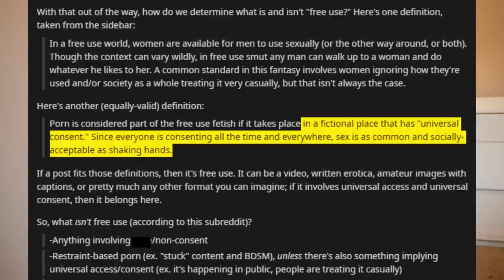BDSM 101: Free Use, Blanket Consent & CNC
▼▼▼ VIDEO INFORMATION ▼▼▼

In this video, we'll be discussing the concepts of blanket consent, free use, and CNC (consensual non-consent). Please be aware that these are more advanced topics and might be triggering or upsetting for some. Let's remember to respect others' kink preferences and autonomy! If you aren't familiar with the basic concepts of negotiations, safe sane and consensual, and other kink ethical models I recommend watching the listed videos above first and then coming back to this one.

00:00 - introduction/disclaimer
01:50 - what is blanket consent?
04:00 - a warning about blanket consent
07:53 - free use (in BDSM)
10:40 - free use (vanilla)
12:21 - is this ethical?
14:31 - CNC aka consensual non-consent
22:06 - avoid these mistakes
24:30 - final thoughts

▼▼▼ EVERYTHING ELSE ▼▼▼

Credits/Attribution (Music):
Artist: Audionautix

Evie Lupine
4233 SE 182nd Ave
# 357